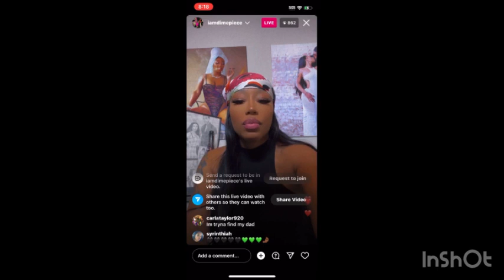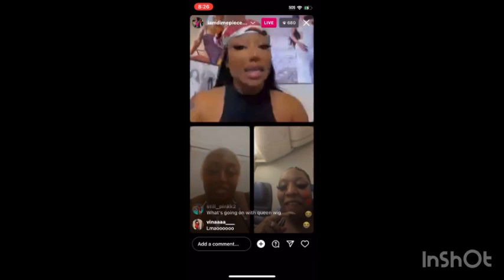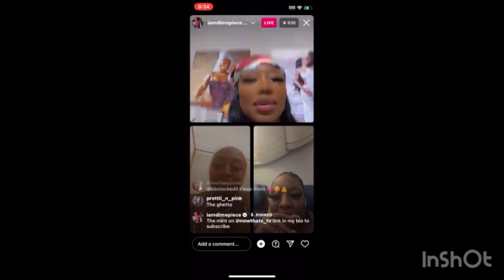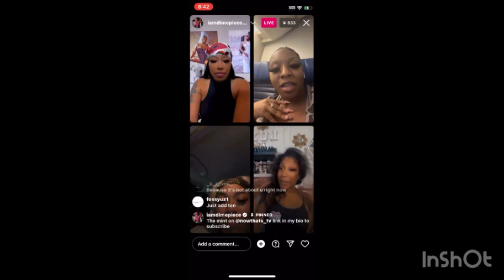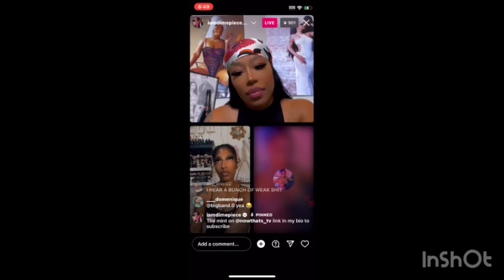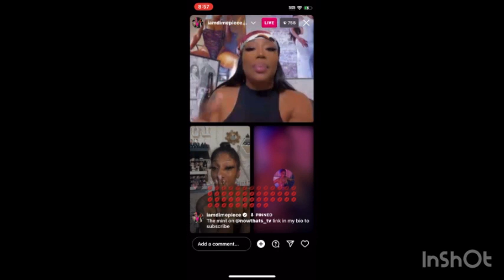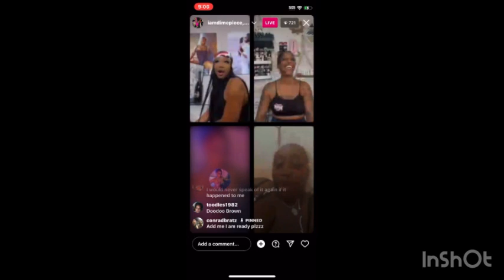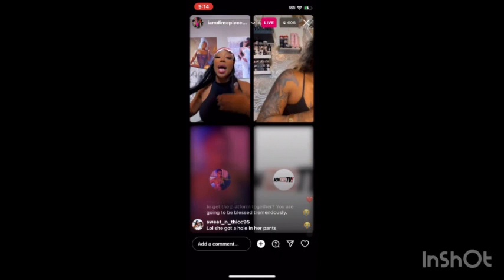Jessica Dime & the mint cast talking about what was said after the show